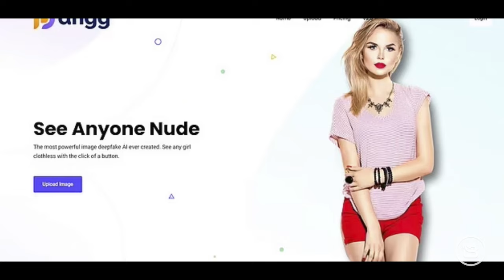Danger: Is Taylor Swift a Victim of AI Explicit Pictures?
What do Taylor Swift and Jeffy have in common? World superstar Taylor Swift was the latest celebrity victim of AI porn, as explicit images of her were shared on X. Lawmakers have introduced a bill, the Disrupt Explicit Forged Images and Non-Consensual Edits (DEFIANCE) Act, giving power to the people to sue over faked porn images of themselves. Senate Majority Whip Dick Durbin (D-Ill.), joined by Sens. Lindsey Graham (R-S.C.), Amy Klobuchar (D-Minn.), and Josh Hawley (R-Mo.), introduced this act that builds on the Violence Against Women Act Reauthorization Act of 2022. Are we going to see more AI explicit pictures of celebrities on the internet?